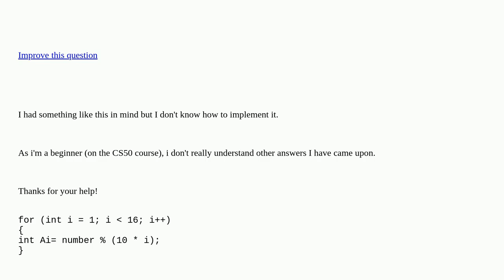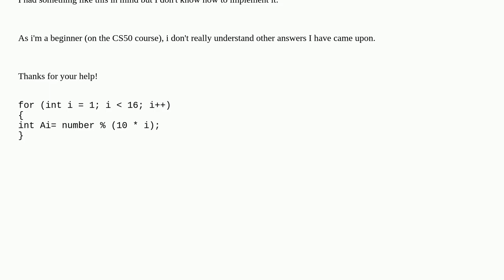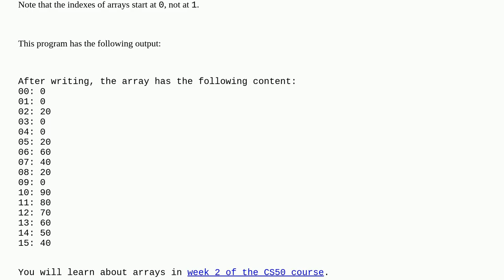Is it possible to add variables with different names in a for loop in C? closed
A special thanks goes out to the community

  c